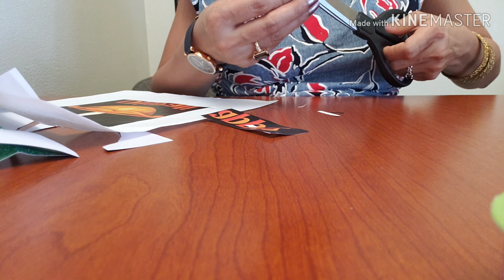TORAN MAKING| Make toran at home only with 3 things| DIwali decoration ideas | DIWALI AT USA 2019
Important videos must watch: IF YOU ARE IN AMERICA OR WANT TO KNOW ABOUT AMERICA

Hey Gorgeous!
This is SHEETAL TIWARI and you are watching STUNNING CREATIONS CHANNEL. Where we talk about Beauty, Fashion, Decoration, Crafts, Life hacks, Travelling & Shopping and Much More.
ABOUT VIDEOS
In this video, I walk you through Dollar Tree, where everything is $1. I walked through each side showing you what all is available currently in the store.
Dollar Tree has office supplies like bubble push pins, cushion envelopes and storage boxes, school supplies, beauty products, makeup, snack, books, baby products, candles, party products, household cleaning products, lots of stuff for DIY and many more !
This will notify you of all the new videos I post.
Wish You All A Happy and Healthy Life :)

Stay Tune...!! For more upcoming video.

THANK YOU for your love & support :") KEEP WATCHING FOR LATEST UPDATE.

Your LIKES and COMMENTS are REWARDS for my WORK, and give SMILE on my face.

 Switch to HD for better quality and increase your brightness of phone for better color.